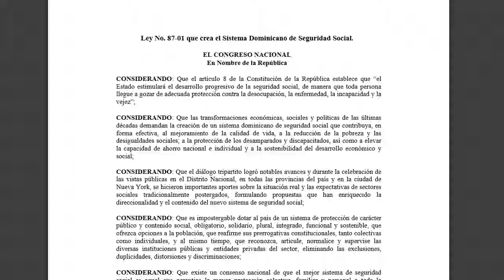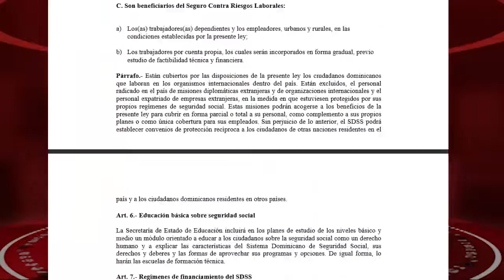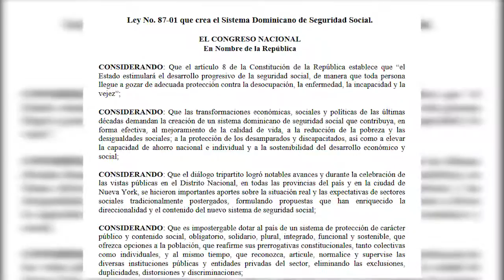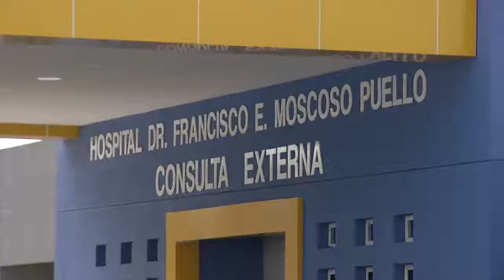Discusión de la reforma a la Ley No 87-01 - PROCESO 18 11 18. PART 3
El Presidente de la Cámara de Diputados Radames Camacho escogió los miembros de ese hemiciclo que completan la Comisión Bicameral que ya tiene a su cargo consensuar las propuestas de reforma a la Ley No 87-01 del Sistema Dominicano de Seguridad Social hechas por diversos sectores de la sociedad.